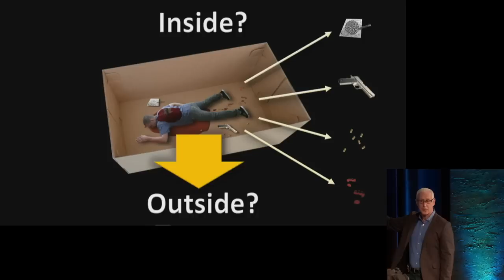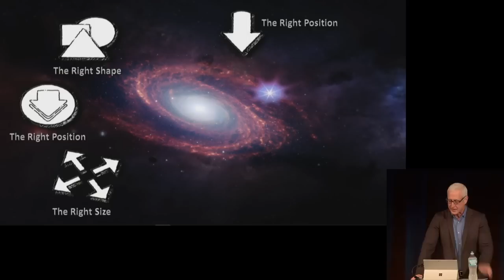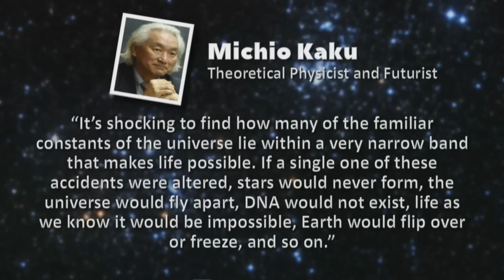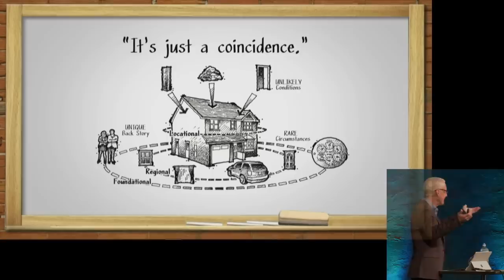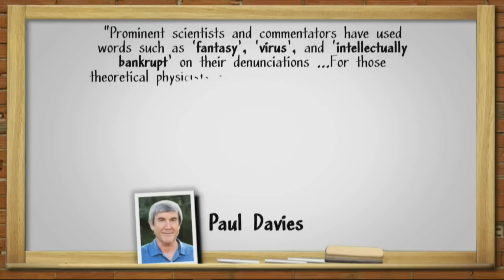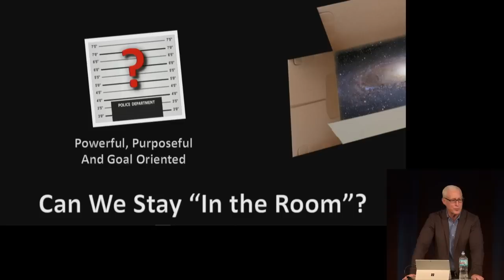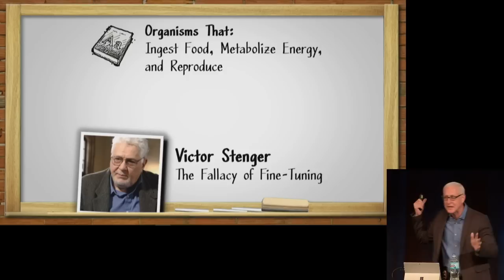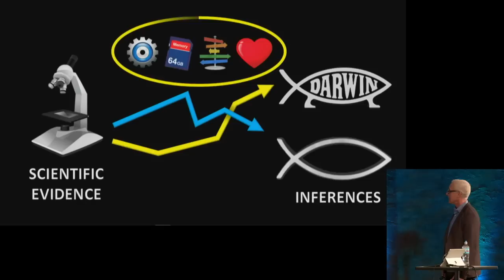J. Warner Wallace: Tampering with Evidence - 2018 Xenos Summer Institute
J. Warner Wallace is a nationally-recognized homicide detective and Christian apologist. He was a vocal atheist until seriously investigating the evidence for the Christian faith. He has authored several books and serves as an adjunct professor of apologetics at Biola University.

The universe in which we live appears to be incredibly fine-tuned for the existence of life like ours. What could explain this fine-tuning? Is it an accident? Do the laws of physics demand such fine-tuning? J. Warner Wallace describes the incredible fine-tuning of the universe and demonstrate that the best explanation is the creative work of God.